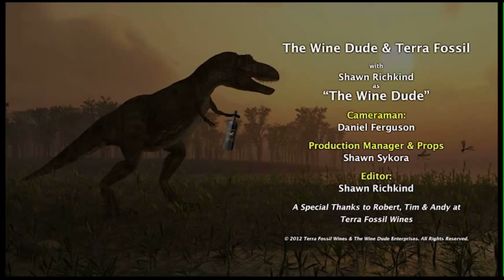Terra Fossil & The Wine Dude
Terra Fossil and the Wine Dude present: Episode: 24 "T-REX Cabernet Review"